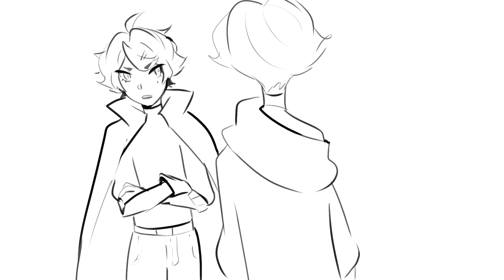Break you down - OC ANIMATIC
Audio is from a tiktok duet by: smallestkyle and alexachalnick